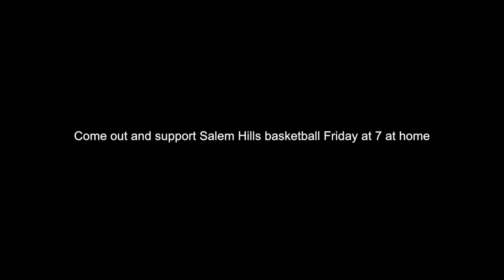Ball is Life